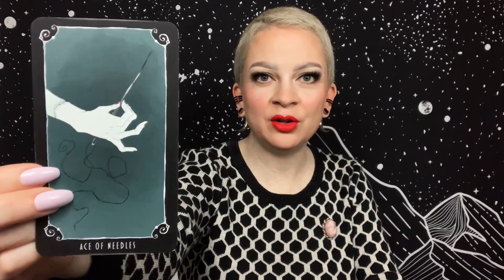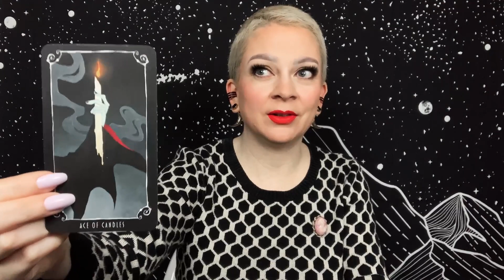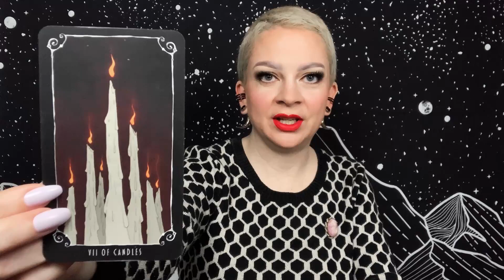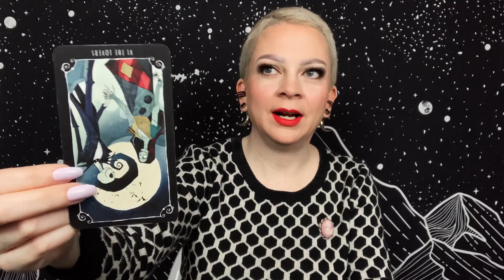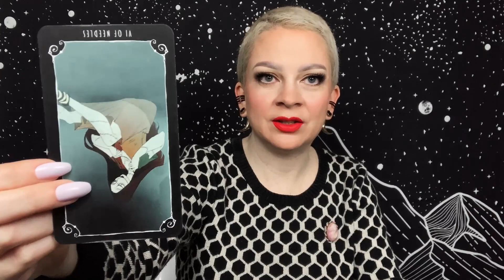ARIES ♈︎ DAILY TAROT "Exciting New Journey” December 24 2020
Daily general tarot reading for Aries Sun, Moon, and Rising for December 24, 2020.